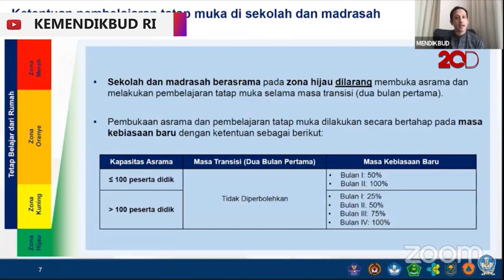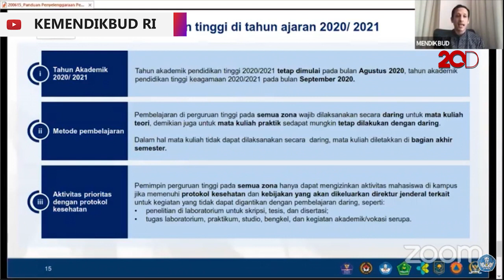Mendikbud: SD-SMA Dibuka Bertahap, Perguruan Tinggi Masih Daring!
Mendikbud Nadiem Makarim memaparkan rencana pembelajaran terkait tahun ajaran baru untuk PAUD, SD, SMP, SMA, hingga perguruan tinggi. Nadiem menyebutkan bahwa aturan pembukaan sekolah secara bertahap hanya dikhususkan untuk zona hijau. Namun, perguruan tinggi di zona hijau belum diperbolehkan melakukan perkuliahan secara tatap muka.